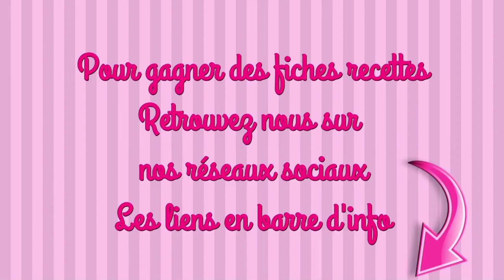BAGELS ITALIENS recette facile tupperware moule hoop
INGRÉDIENTS
LES BAGELS
20g de levure sèche
200ml d’eau tiède
2ml de beurre
1 pomme de terre
15ml d’eau
350g de farine
30ml d’huile d’olive
7ml de sel

LA GARNITURE
Du beurre
12 tranches de jambon italien
12 tranches de mozza
un peu de roquette

#1 Un moule en silicone préparé est un moule humidifié et posé sur une grille froide
#2 Tu peux laisser aller ta créativité te guider dans le choix de garniture

maelysfred

MUSIQUE
proposée par la bibliothèque Youtube
Islabonita de An Jone